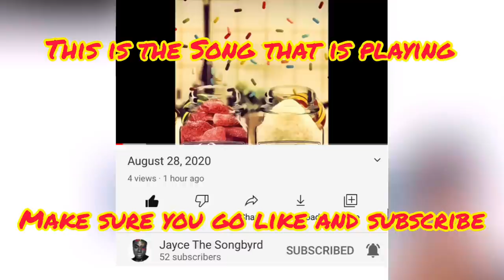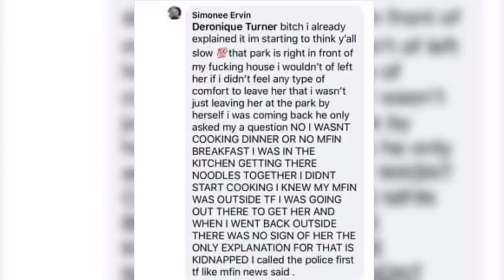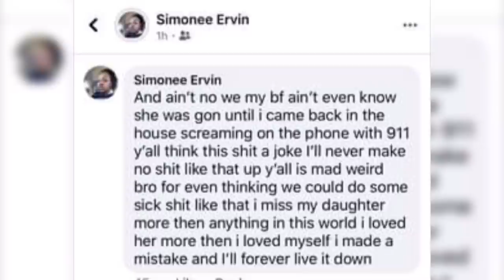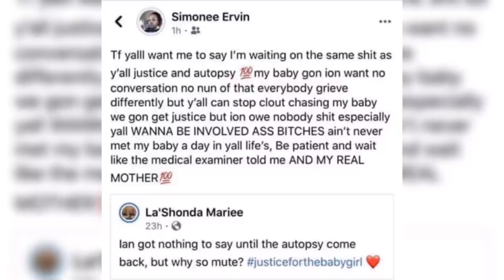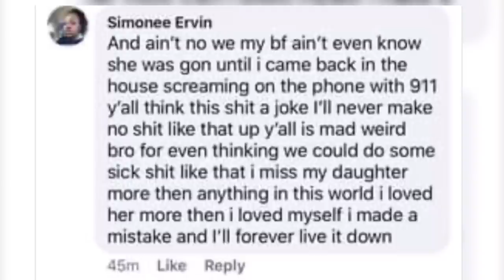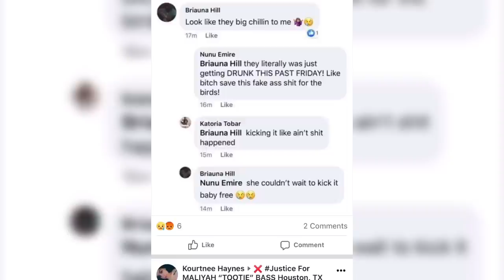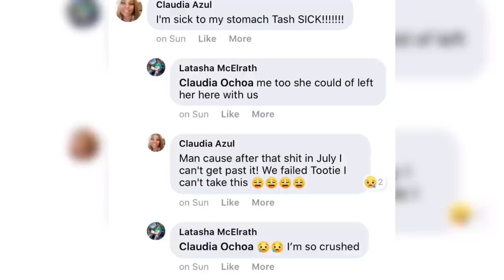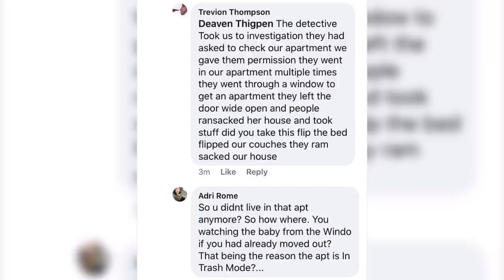Maliyah’s Mother Finally Responds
So the truth is finally comming out Thank you for stopping by if you would like to show support for the channel you can cash app $ChicagoLove2019 and if you have any information just hit me up on ❤️❤️❤️